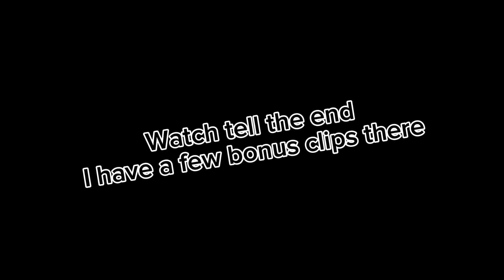Gorilla Tag has Sharks?! - Gorilla Tag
The new update didn’t add much but it was still fun

Honourable mention:
(￼I don’t know oculas YT)￼